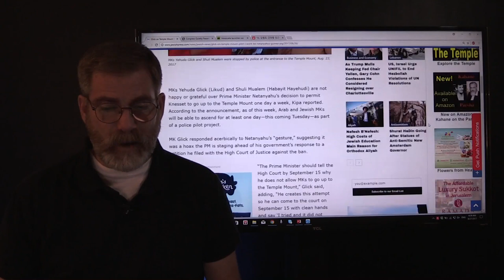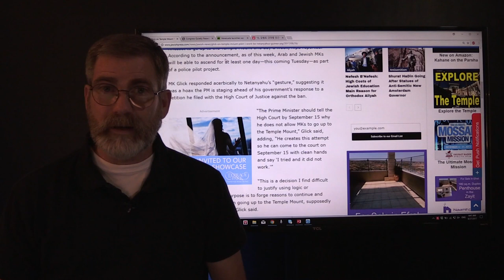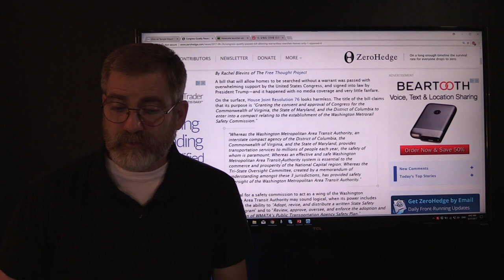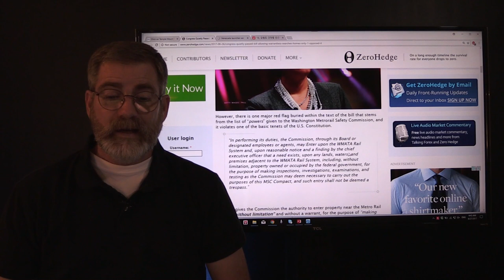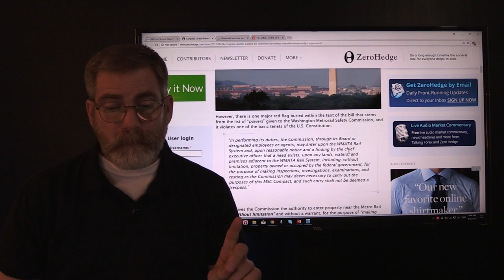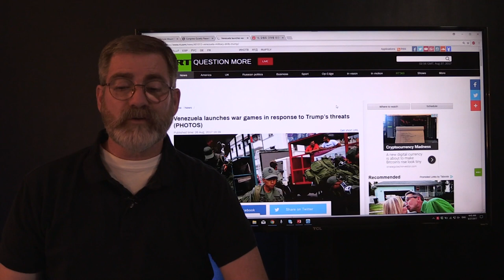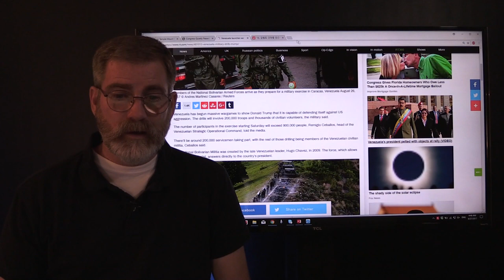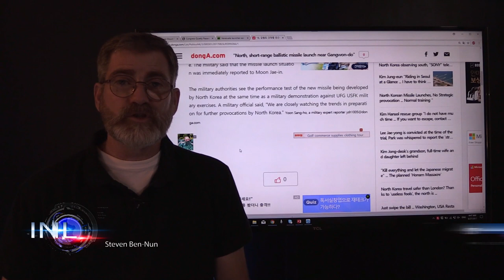MK Yehudah Glick Stands Firm for Temple Mount Rights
MK Yehudah Glick stands firm for the right of Jewish parliament members to ascend the Temple Mount. MK Glick believes that all should have the right to ascend and pray and will not fall victim to what he perceives to be a preconceived plot of PM Netanyahu to ban Jewish MK ‘s from ascending the Temple Mount.
In other news Venezuela stands their ground apposing US military intervention. US passes bill that strips the rights of some of illegal searches near Washington.